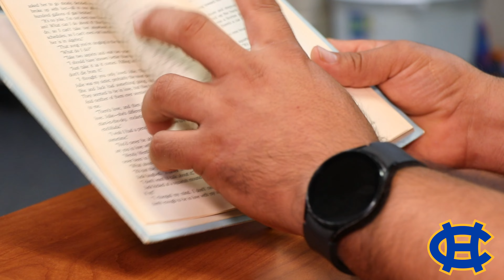ESL Adult Students Talk About Learning English at CHISD - Literacy Council of Tyler Partnership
Congratulations to the first Chapel Hill ISD adult students who have completed their spring class through a partnership with Literacy Council of Tyler:
Juan Alvarez
Alma Arteaga
Norma Arteaga
Manuel Cabrera
Veronica Cabrera
Diana Muniz
Guadalupe Palomino
Maria Patino
Maria Renteria
Alejandra Ruiz
Maria Tranquilino
Maria Villareal
Maurilio Zuniga
Reyna Alamos
Vicente Arellano
Angelica Castillo
Jaime Castillo
Maria Estrada
Salvador Mena
Anais Monsivais
Lorena Olivas
Veronica Pilar
Wendy Rios
Leticia Ruiz
Patricia Torres
Veronica Zapata